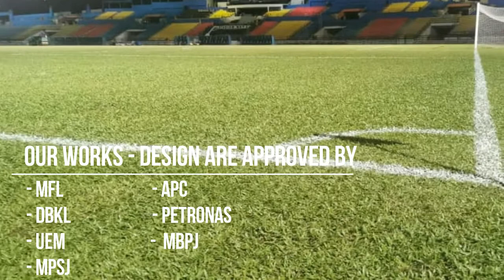Sports Field Flood Light Works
Sports Field Construction Works by Seribu Bio Systems Sdn. Bhd. including Durable Flood light System for Night Match and Live Broadcasting.

Comes with 24 months warranty and 10 years of structural warranties.

Most affordable, Durable, Sustainable and reliable services